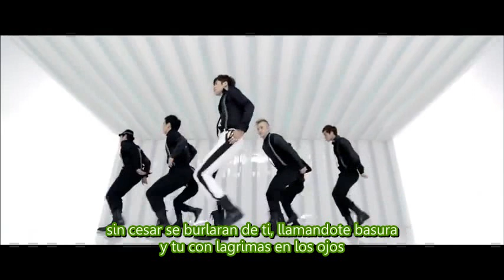[MV] Yesterday Kim Kyu Jong (김규종) Sub Español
Album: Turn Me On
02. Yesterday